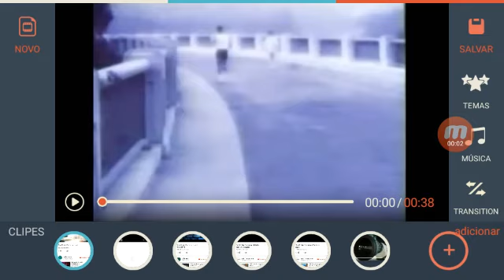CBS This Morning - Vinhetas (1990-2016)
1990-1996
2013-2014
2014 (1)
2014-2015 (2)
2015 (Trecho)
2016-Atual (Versão Mars Chocolate)